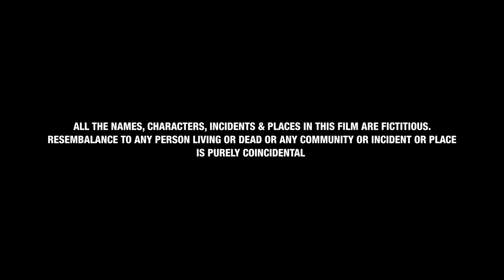Flipside | Hindi Short Film | Romance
Flipside is a series of short films that show what millennials today do to get active in their lives. The first short film is the story of a group of girlfriends who meet in a party where one thing leads to the other and they end up taking up a Challenge.